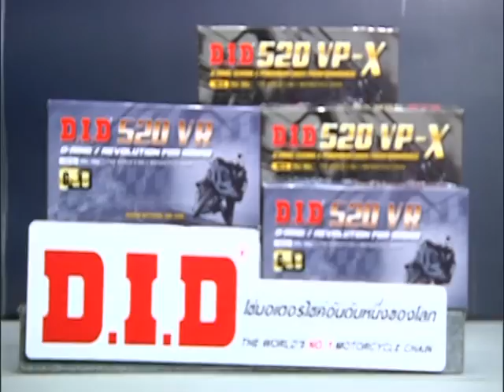Speed Rider 09 12 2016 B3:5